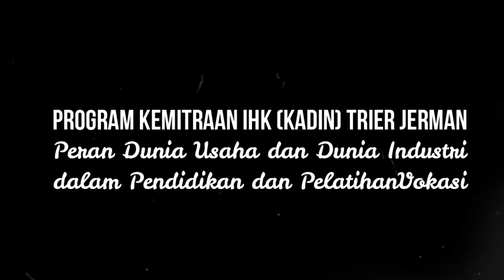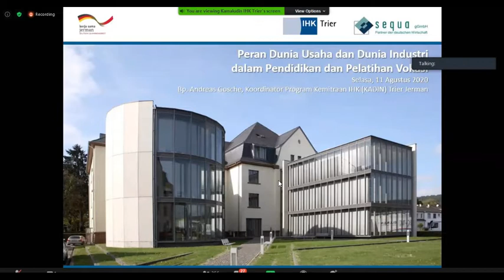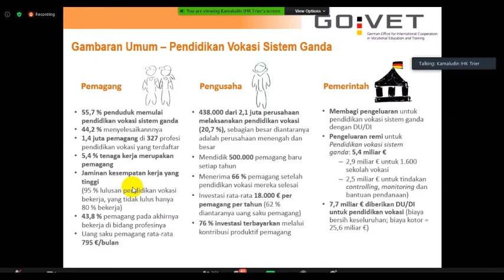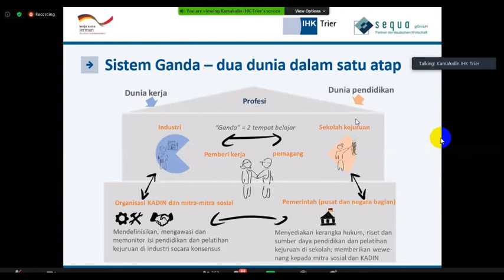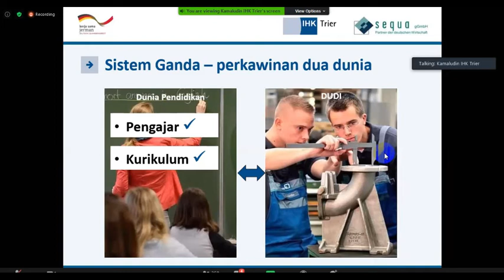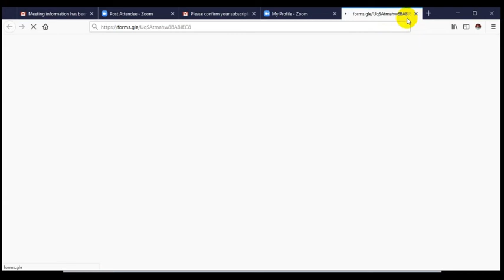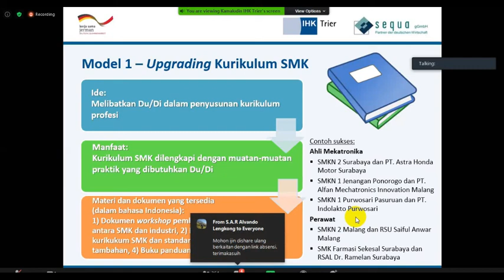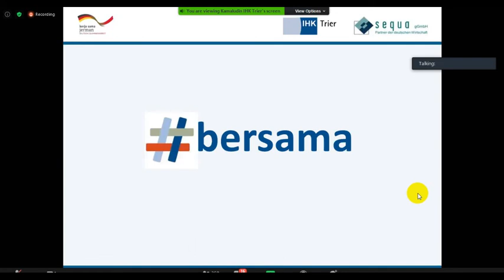Pendidikan & Pelatihan Vokasi Jerman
Peran Dunia Usaha dan Dunia Industri
dalam Pendidikan dan PelatihanVokasi